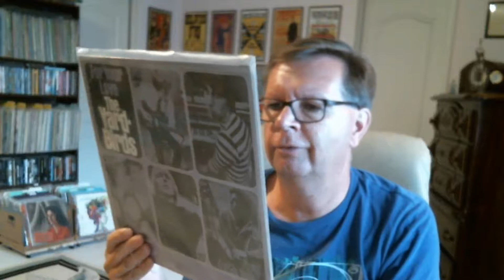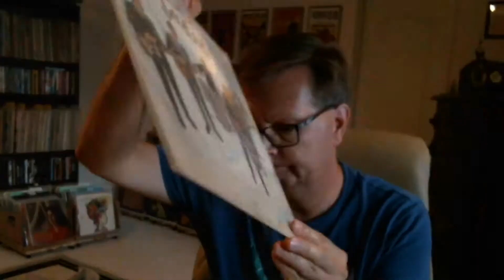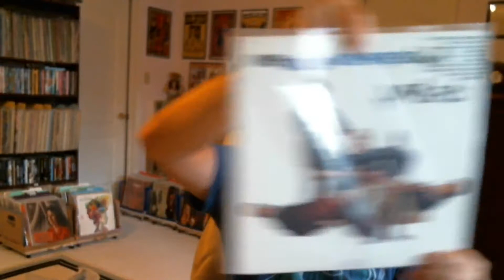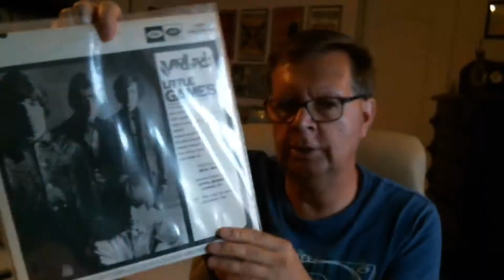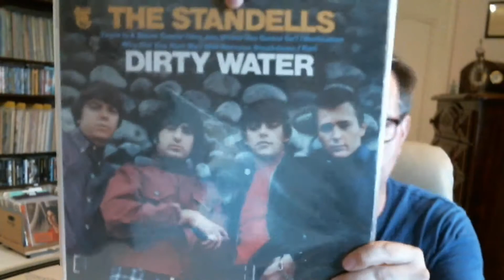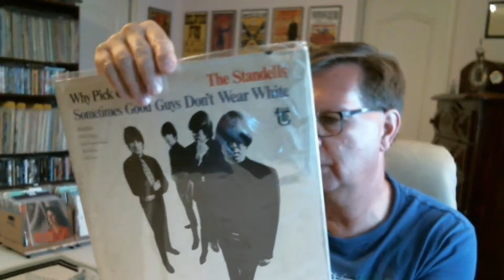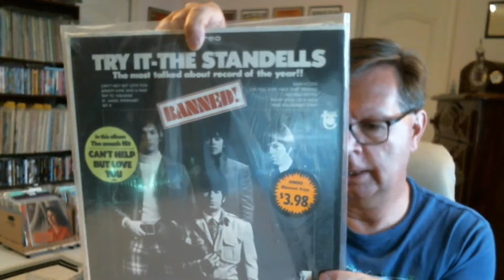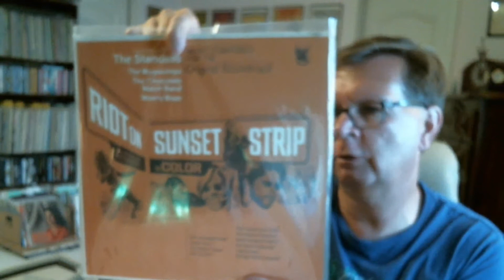The Yardbirds & The Standells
Vinyl records from my collection - The Yardbirds & The Standells